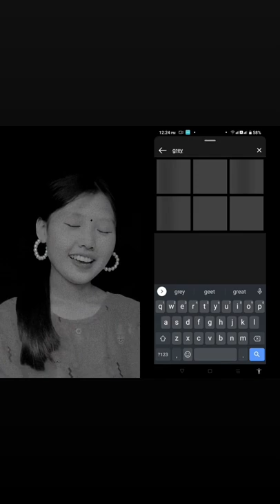grey tone Instagram filter